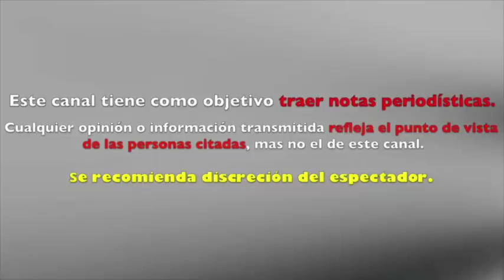GERALDINE BAZAN REVELA que es lo mas DIFÍCIL de su DIVORCIO con GABRIEL SOTO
GERALDINE BAZAN REVELA que es lo mas DIF1C1L de su DIV0RC10 con GABRIEL S0T0